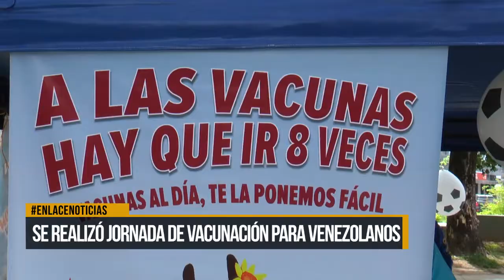Se realizó jornada de vacunación para venezolanos